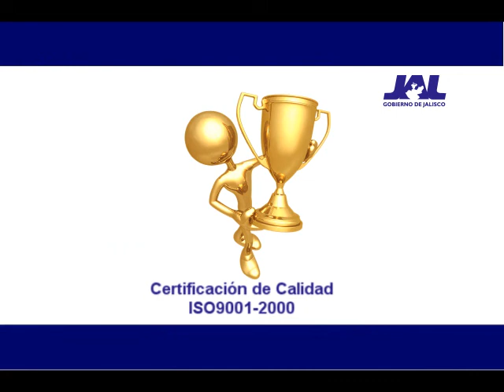ISO9001 2000 fojal